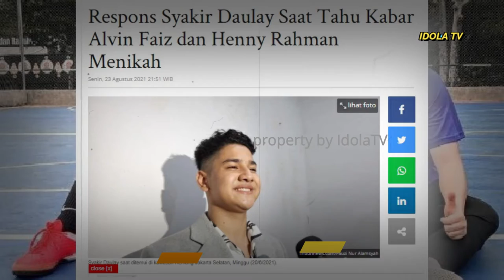KECEWA..?? Syakir Daulay Kaget Saat Alvin Faiz dan Henny Rahman Menikah